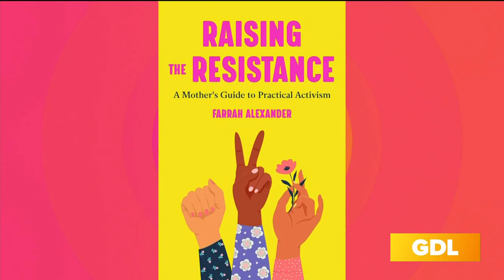Farrah Alexander talks about her experience during protests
Great Day Live host Angie Fenton talks to Farrah Alexander about her experience during the Louisville protests.